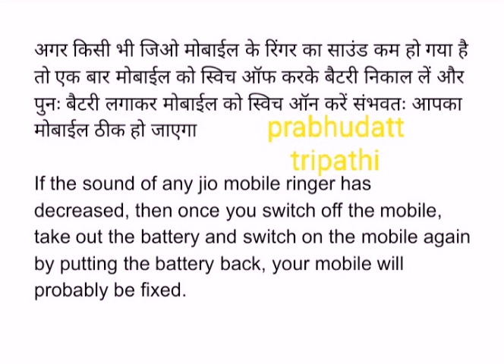Ringer solution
Any jio mobile ringer solution